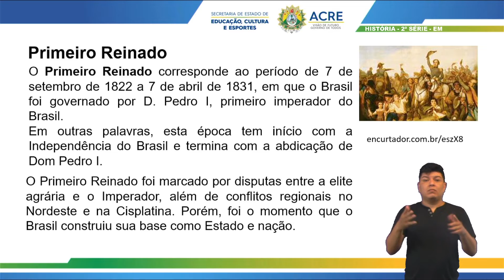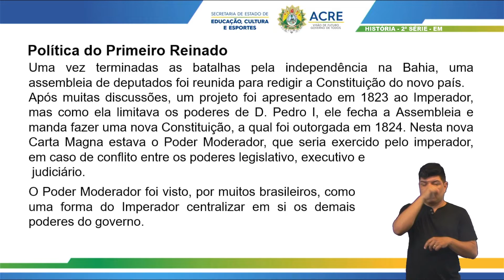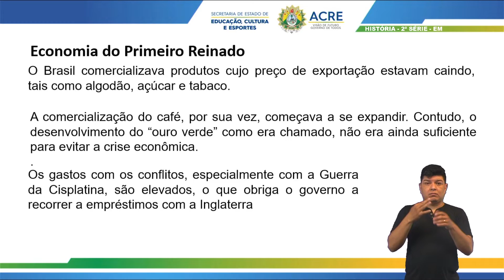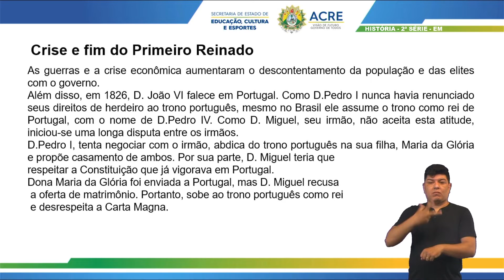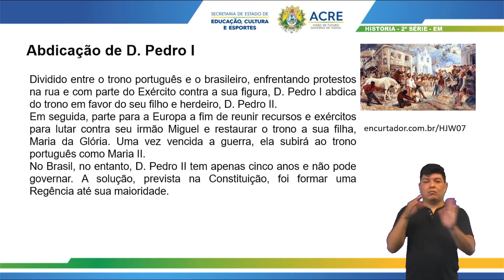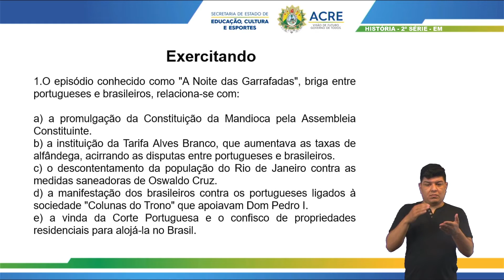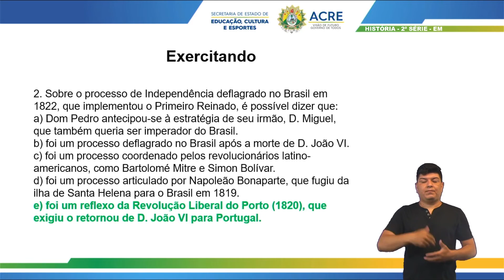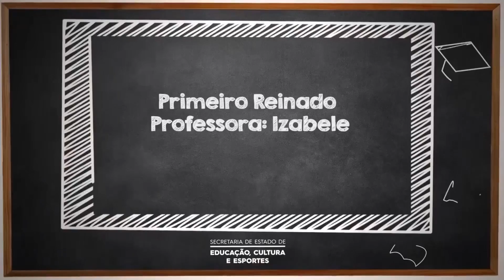2ª Série - História - Aula 33 - Primeiro Reinado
2ª Série do Ensino Médio.
Aula 33 de História.
Tema: Primeiro Reinado.
Professora: Izabele.
Ano Letivo 2021
Acesse: